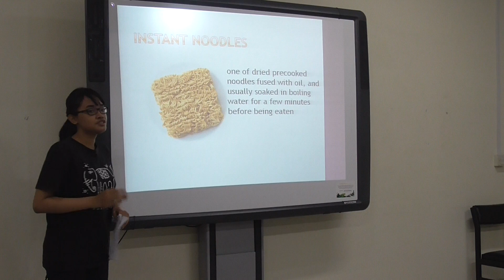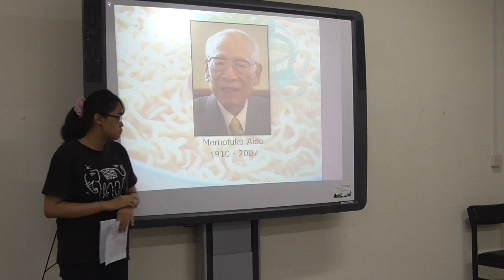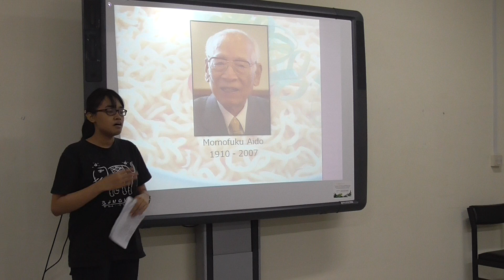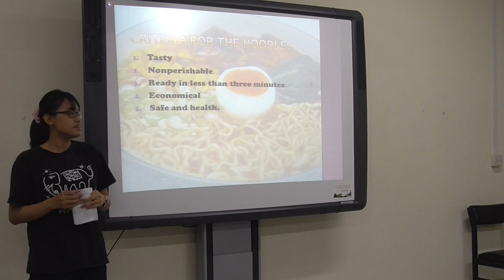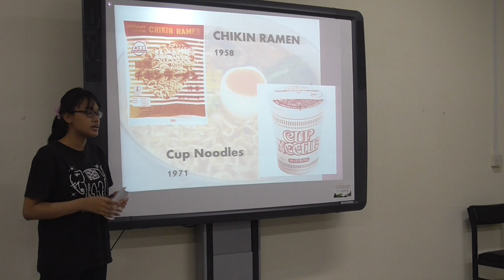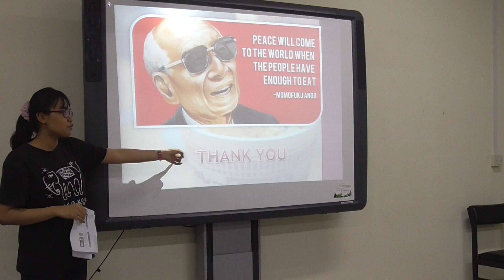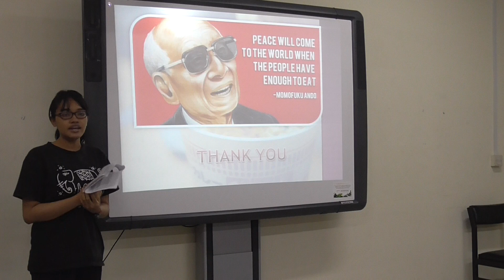Instant Noodle by Angeline